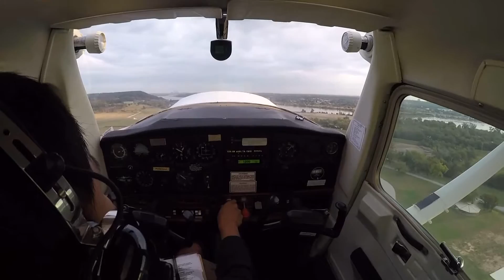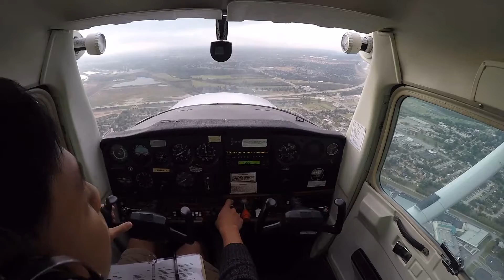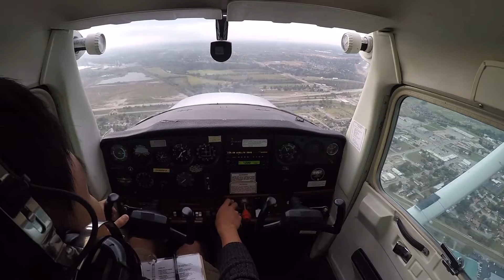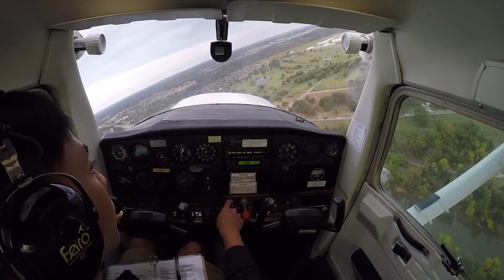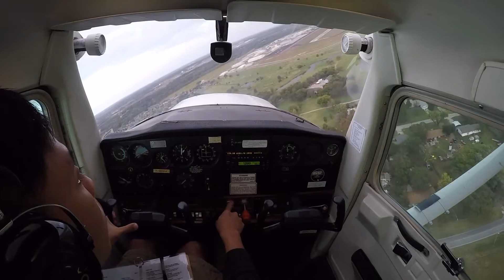N38SU first attemp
first solo in RVS.